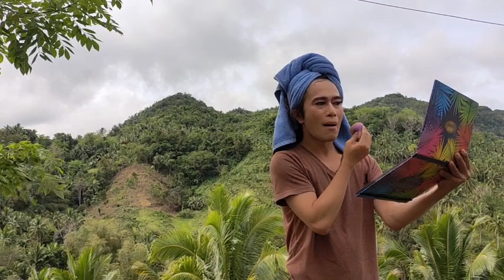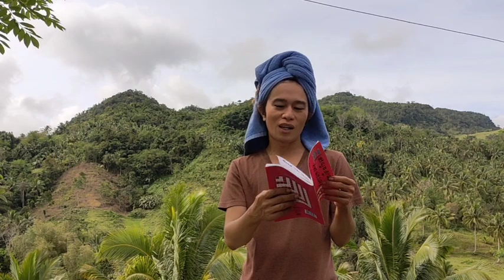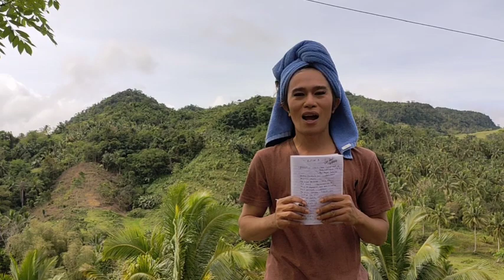Kunting Make up lang Pak na pak kaog pakpak hahahaha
Hey wazzup mga ka rider this is Barbie Rider Ang inyong delivery rider! Gwapahan kaayo ko nimu dai

Social media account
Facebook.    Nancenelson alia

Page.            barbierider

Tiktok.           Grabfood barbierider

Kumu.            Barbierider

Youtube.       Barbierider